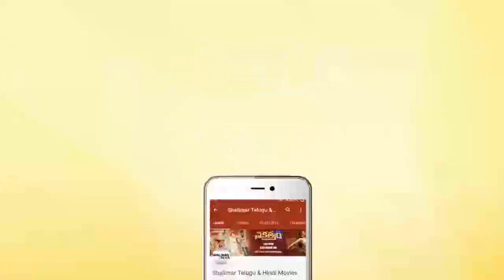Srikanth & Venu Ultimate Comedy Movie Funny Cricket Comedy Scene || Telugu Movie || Shalimarcinema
Watch Srikanth & Venu Ultimate Comedy Movie Funny Cricket Comedy Scene,